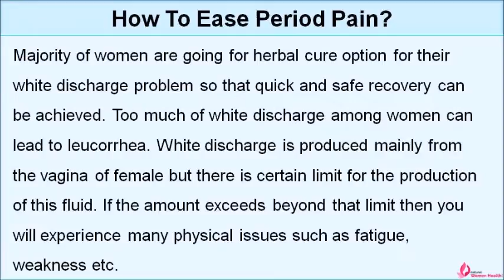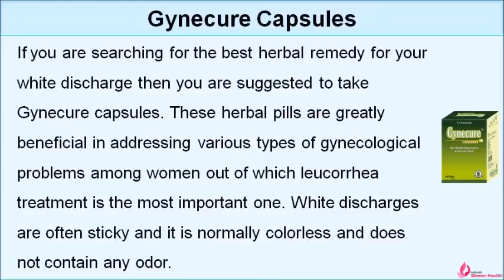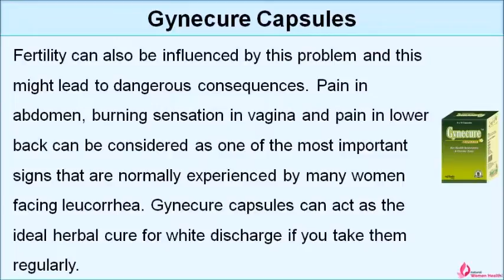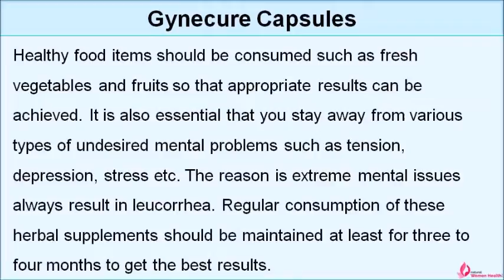How To Ease Period Pain With Herbal Irregular Menstrual Bleeding Treatment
Dear friend, in this video we are going to discuss about the how to ease period pain. Gynecure capsules are the best herbal irregular menstrual bleeding treatment to ease period pain and improve health of female reproductive system.

How To Ease Period Pain